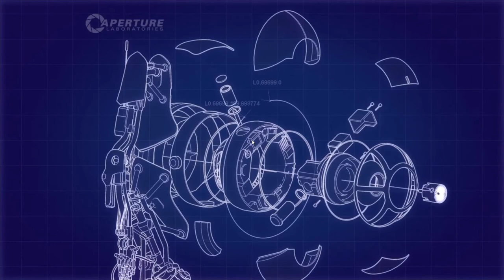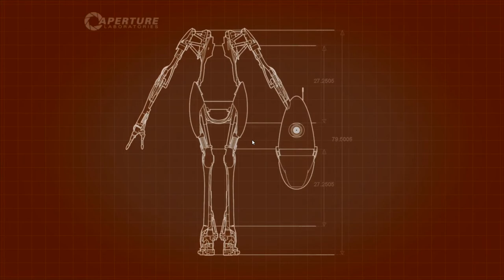We're Both Really Stupid | Portal 2 CO-OP Part 2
why are we like this